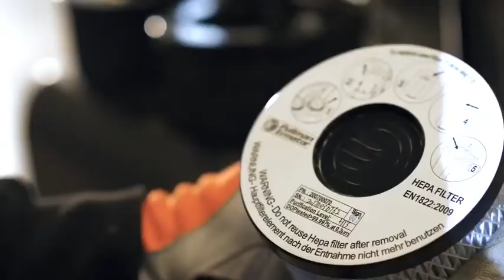How to change a Husqvarna HEPA filters correctly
Husqvarna recommends to replace HEPA filters every 12 months. The HEPA filters should never be cleaned. Cleaning it may destroy it. Use a plastic bag to immediately cover the HEPA filter when removing it, to not expose the hazardous dust.  Always wear a dust mask, gloves and safety glasses when changing the HEPA filters.